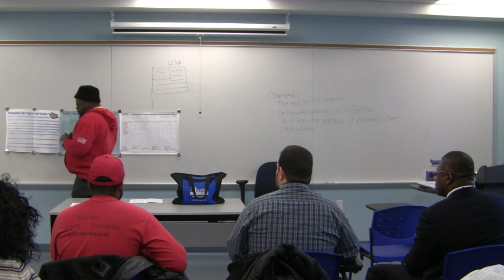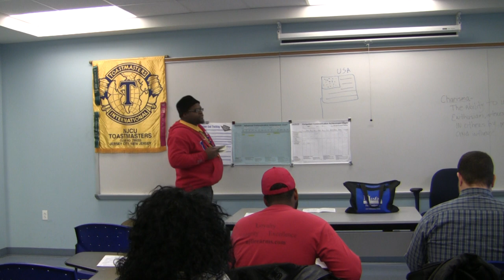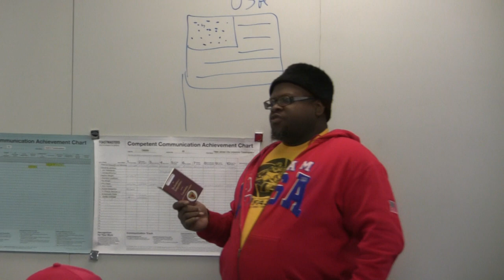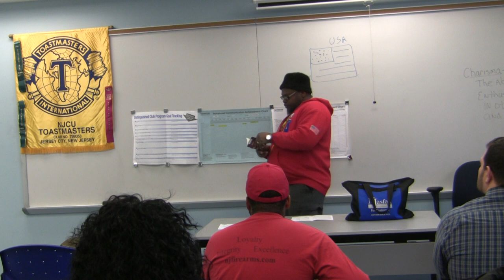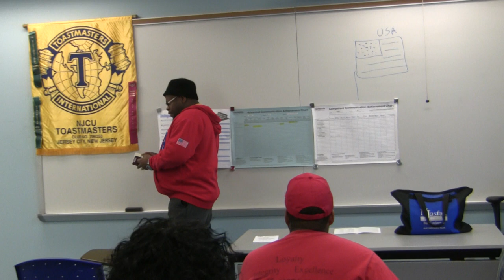Lateif Dickerson of New Jersey Firearms Academy Speaking at Toastmasters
Lateif Dickerson speaking on what it means to be an American at Toastmasters. Jnuary 2011